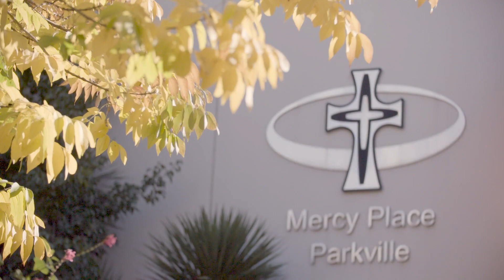Mercy Place Apartments Parkville - Stylish Inner-City Retirement Living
Mercy Health Retirement Living fosters independence and caters to your evolving care needs. Life at Mercy Place Apartments Parkville caters to your unique needs through an adaptable combination of care, security and independence.

Our chic, architecturally-designed apartments rise three storeys above quiet leafy streets. Enjoy the cafes and shopping of the nearby Puckle or Lygon Street precincts, or take a leisurely stroll with friends through the sweeping grounds of the Melbourne Zoo and surrounding parklands.